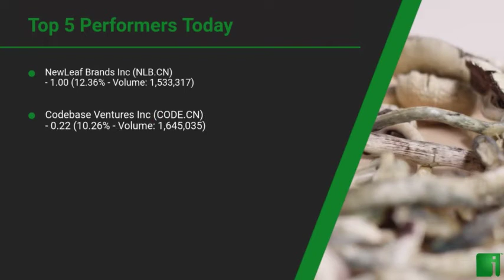InvestorChannel's Psychedelics Watchlist Update for Monday, May, 03, 2021, 16:00 EST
Watchlist Companies:
- NewLeaf Brands Inc (NLB.CN)  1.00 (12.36%)\n- Codebase Ventures Inc (CODE.CN)  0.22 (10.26%)\n- Revive Therapeutics Ltd (RVV.CN)  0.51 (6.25%)\n- HavnLife Sciences (HAVN.CN)  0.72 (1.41%)\n- GreenStar Biosccience Corp (GSTR.CN)  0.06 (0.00%)\n- New Wave Holdings Corp (SPOR.CN)  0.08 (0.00%)\n- Ehave Inc. (EHVVF) USD 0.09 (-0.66%)\n- Champignon Brands Inc (SHRM.CN)  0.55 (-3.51%)\n- Global Trac Solutions Inc (PSYC) USD 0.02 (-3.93%)\n- Mind Cure Health Inc (MCUR.CN)  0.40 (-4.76%)\n- Numinus Wellness Inc (NUMI.V) CAD 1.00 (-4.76%)\n- The Yield Growth Corp (BOSS.CN)  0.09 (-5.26%)\n- Empower Clinics Inc (CBDT.CN)  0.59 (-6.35%)\n- Red Light Holland Corp (TRIP.CN)  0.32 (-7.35%)\n- Mind Medicine Inc (MMED.NE) CAD 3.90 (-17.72%)\n